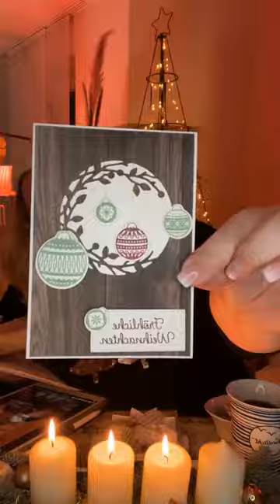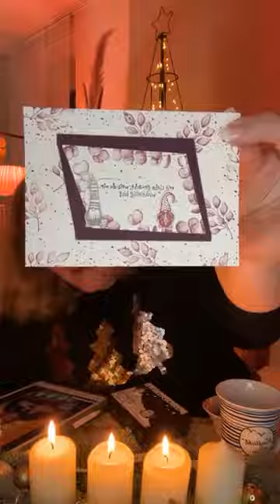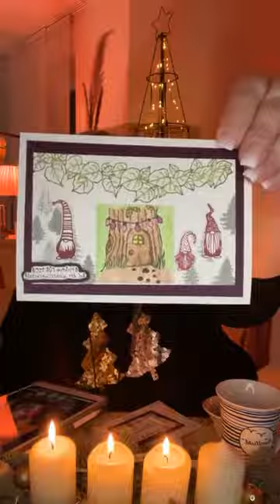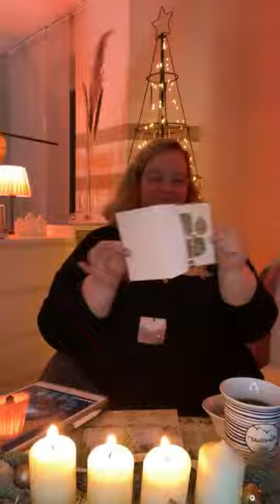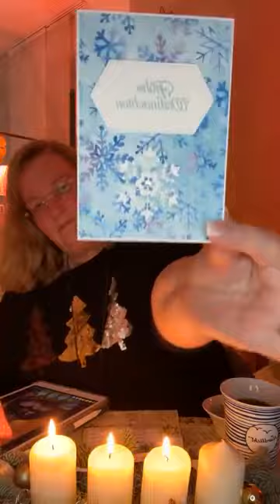Der große Weihnachts - Wichtelstream 2020 vom StempelPalast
Dieses Video ist im Original ein Facebook Livestream aus dem Jahre 2020. Deswegen ist er hochkant gefilmt und ich habe ihn bei YouTube hochgeladen, damit Du ihn auch ohne Facebookkonto sehen kannst.